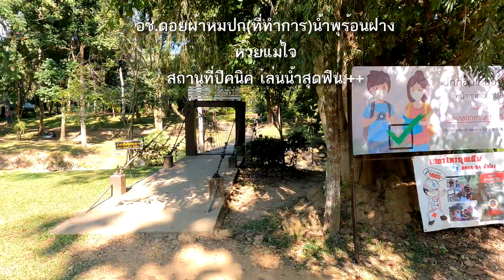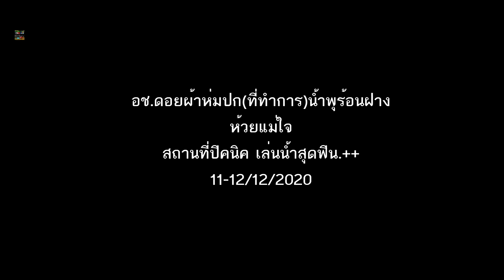คลิปสั้นๆมาให้ชมกันครับแก้เครียดช่วงโควิค19(รอบ2)สู้ๆครับ ห้วยแม่ใจ.ปิคนิค.เล่นน้ำ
ทำคลิปสั้นๆมาให้ชมกันครับแก้เครียดช่วงโควิค19(รอบ2)สู้ๆครับ

อช.ดอยผ้าห่มปก(ที่ทำการ)น้ำพุร้อนฝาง
กรม-StyleCamp Channel
- ขอบคุณทุกๆการติดตามครับ.